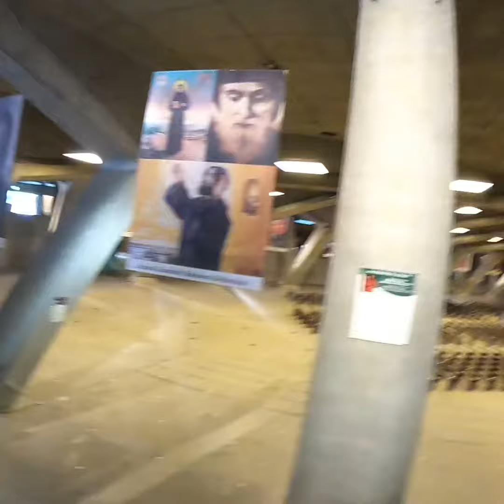2022 Salford Diocesan Pilgrimage to Lourdes (Day 1)